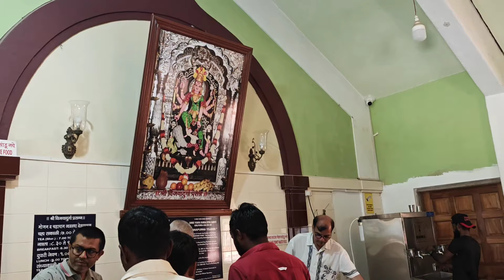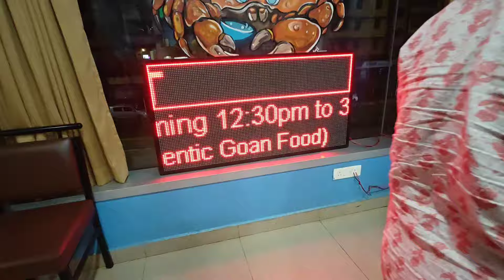Udupi to Goa Journey || ರಸ್ತೆ ಮಧ್ಯದಲ್ಲಿ ಯಾರೂ ಬಿಟ್ಟು ಹೋಗಬೇಡಿ 😔😔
Udupi to goa Journey # trip ಪಾಪ ಪುಟ್ಟ ಪುಟ್ಟ ಮರಿಗಳನ್ನು ರಸ್ತೆ ಮಧ್ಯದಲ್ಲಿ ಬಿಟ್ಟು hogiddare 😔😔